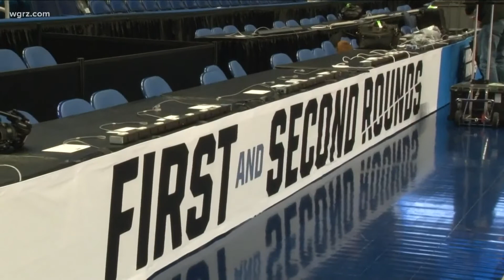NCAA practices get underway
Teams getting ready for games in Buffalo